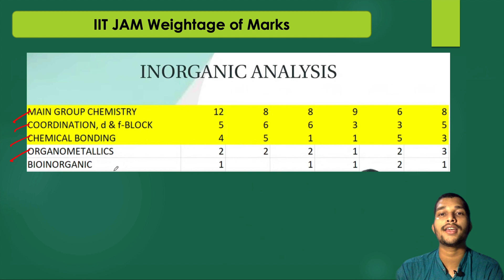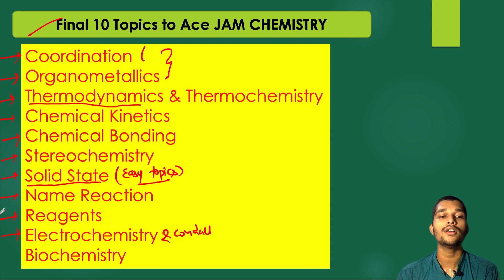10 Most Important TOPICS that will take you to IIT 🔥 | Last 4 Months strategy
For ::
DU | BHU M.Sc. entrance
Hyderabad UNIVERSITY
UPSC Geochemist
IFS Chemistry mains
PATENT OFFICER

                                        Team “Shel Classes"